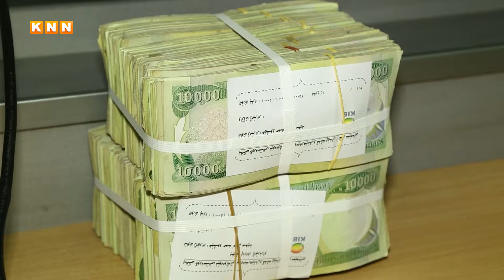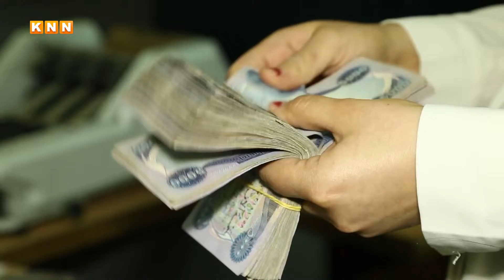حکومەتی هەرێم کورتهێنانی لە داهاتدا هەیە و دەشڵێت: قەرزم داوەتەوە و موچەی تەواوەتیشم دابەش کردوە...